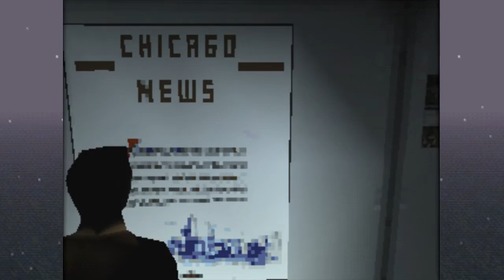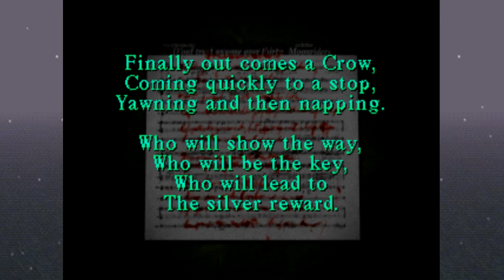Silent Hill [Blind] | Episode 4 - Chemistry Class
In this episode of Silent Hill [Blind], we recall all we learned from chemistry class to unlock the gold Medallion and take a stab at the piano puzzle!